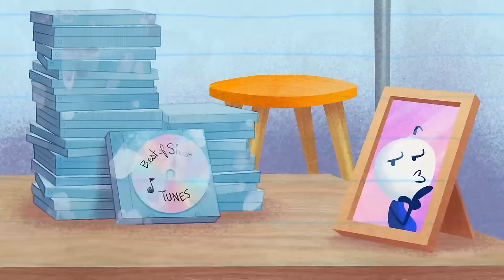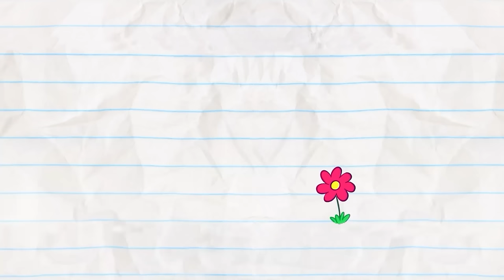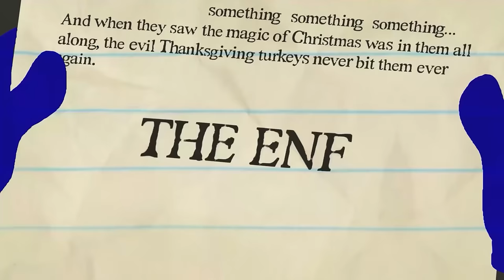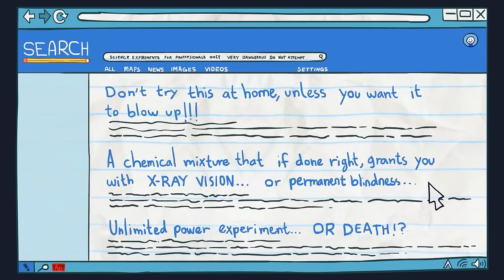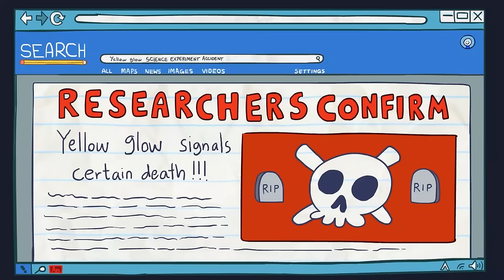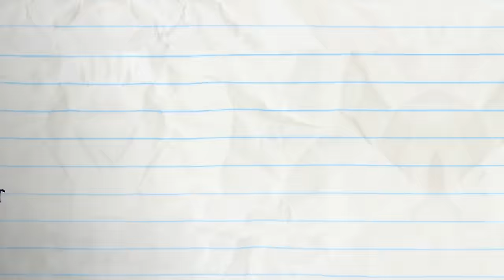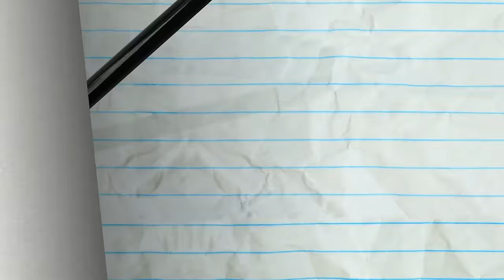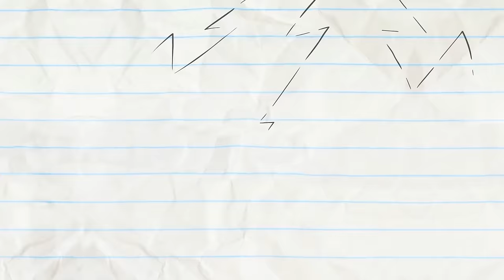Don't Shoot The Massager | Pencilmation Cartoons!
Episodes in This Compilation:

00:00 - DON'T SHOOT THE MASSAGER

02:40 - ANTIQUE OFF
Pencilmate enters the competitive world of vintage markets!

07:33 - UNTAPPED POTENTIAL

11:46 - RUB THE WRONG WAY

14:31 - DRIVE ME DAISY

16:35 - DROWN TO BUSINESS

20:27 - VENDING OVER BACKWARDS

22:26 - TYPO WRITER

25:06 - AN OFFICE YOU CAN'T REFUSE

28:20 - PAIN IN MY BUNSEN

31:19 - PROPHET MARGINS

33:18 - HAT TODAY GONE TOMORROW

35:55 - DON'T GIVE A DAM

39:33 - GOING COCO NUTS

41:53 - SYSTEM OF A CLOWN

44:22 - MY LITTLE PHONY

48:56 - NO RESTROOM FOR THE WICKED

51:09 - KEEP CLAM AND CARRY ON

54:13 - ROCKS, PAPER, SCISSORS, OH MY!

56:03 - COUCH SURFING

57:49 - MAN OF THE FLOWER